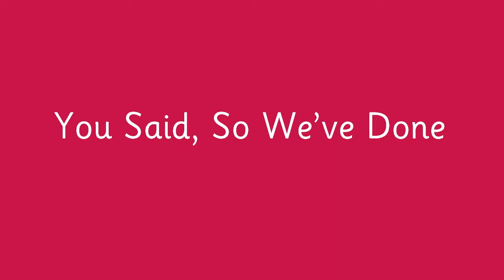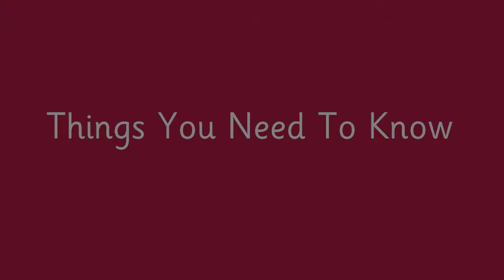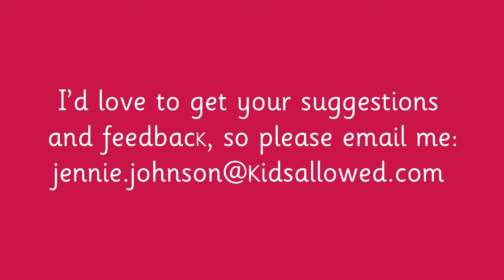Kids Allowed Parent Video Newsletter May 2014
Welcome to the Kids Allowed May 2014 video newsletter, brought to you every month by our Founder and CEO Jennie Johnson.

Our May 2014 newsletter includes:

PART 1: You Said, So We've Done
- Baby Sign - Makaton update
- Bank Holiday swaps - 12 months to take them, need to book within 8 weeks
- Ski School update
- Paediatric First Aid Training update - Millies Trust

PART 2: Things You Need To Know
- Sun Hats
- Pre-School - 12 weeks notice re leaving
- Childcare Vouchers - cleared funds no later than 25th of the month

PART 3: Dates For Your Diary
- Christie Fields new baby room opens on 19th May
- Parent Workshops update

PART 4: And finally...
- Congratulations to our new Stockport centre on securing it's 'Outstanding' Ofsted grade

We'd love to get feedback on this latest video newsletter and your suggestions for content of future ones - drop an email to